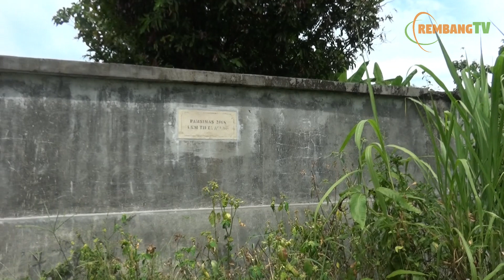Sumber Mudal - Potensi Desa Bulu, Rembang, Jawa Tengah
RembangTV, TV-nya Orang Rembang.